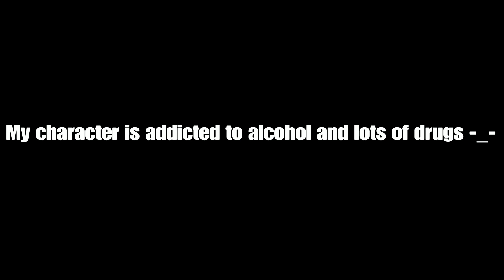Fallout 76 | The dumbest thing in Fallout 76 | WHY IS POWER ARMOR IMMUNE TO MINI NUKES?!?!